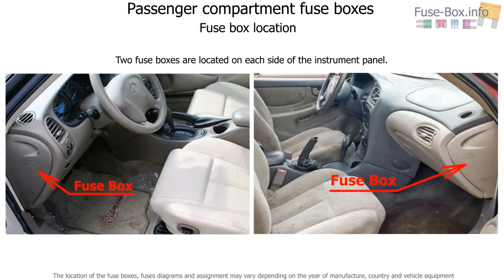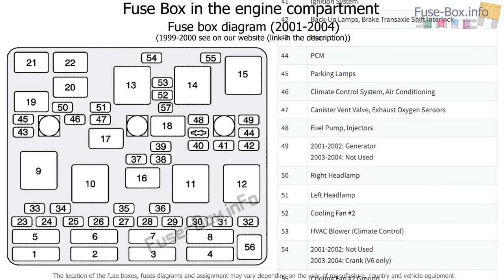Fuse box location and diagrams: Oldsmobile Alero (1999-2004)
Fuse box diagram (location and assignment of electrical fuses and relays) for Oldsmobile / Chevrolet Alero (1999, 2000, 2001, 2002, 2003, 2004).